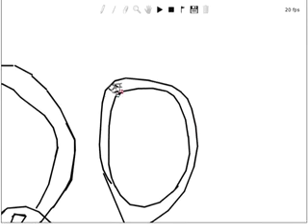20 second track for IRTLs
A 20 second track for an IRTLs